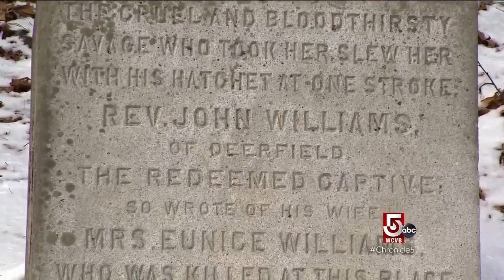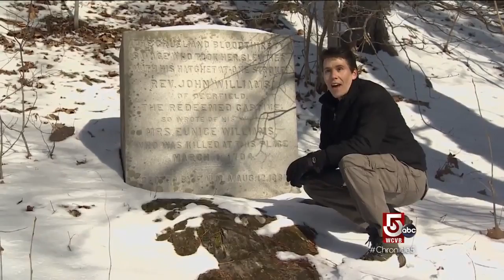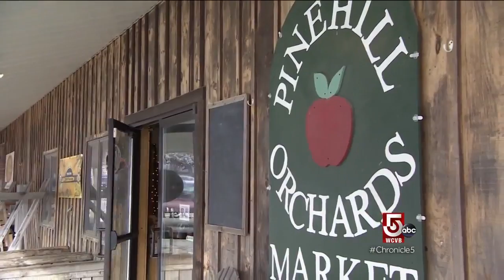Haunted covered bridges